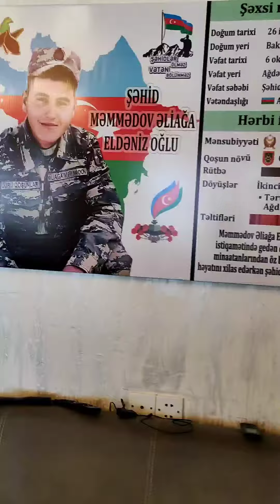Şəhidimiz Əliağa Məmmədov